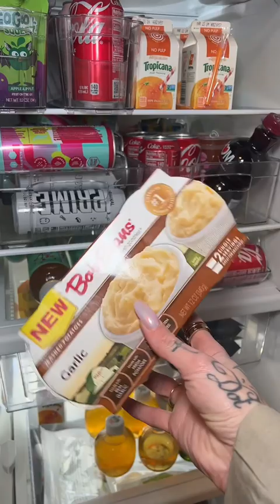Her sweet lil voice was the best surprise 🤗 Sunday reset + restock | Grocery Haul